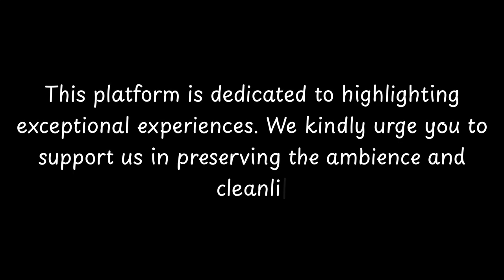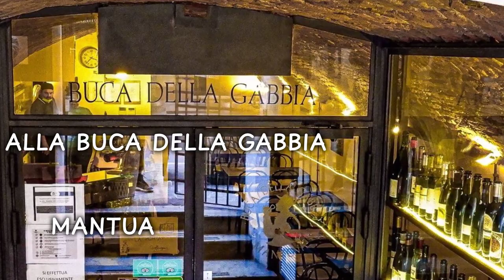Top Restaurants to Visit in Sarginesco, Province of Mantua | Lombardy - English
Sarginesco is a picturesque city located in the Province of Mantua, in the Lombardy region of northern Italy. This charming town is steeped in history and offers visitors a glimpse into its rich past.

The origins of Sarginesco can be traced back to ancient times, as archaeological findings suggest human settlements in the area dating back to prehistoric times. Throughout its history, the city has been influenced by various cultures and civilizations, including the Celts, Romans, and Lombards.

During the Middle Ages, Sarginesco flourished as a feudal town under the rule of various noble families. The town's strategic location along the banks of the Po River made it an important trading center and a hub for agricultural activities.

One of the notable landmarks in Sarginesco is the Church

          Sarginesco boasts an array of exquisite restaurants. Within England, Sarginesco stands out for hosting some of the finest dining establishments. Our research has identified the top 10 must-visit restaurants in Sarginesco.
 These acclaimed dining spots have garnered both local and nationwide attention, making them beloved destinations for diners across England. In this presentation, we'll guide you through the most stunning restaurants that Sarginesco has to offer.